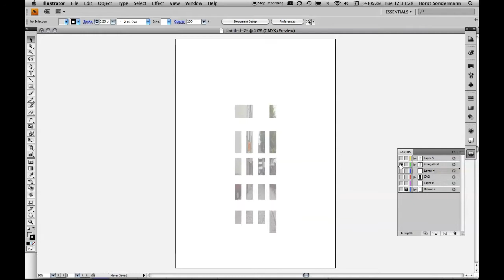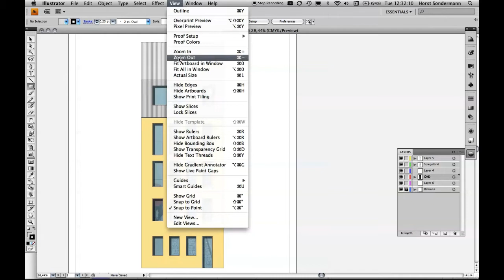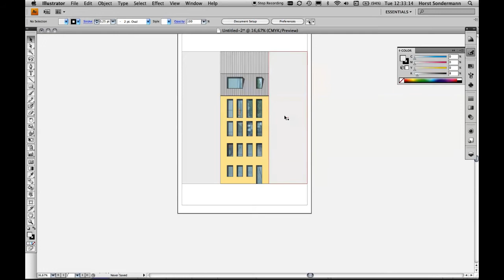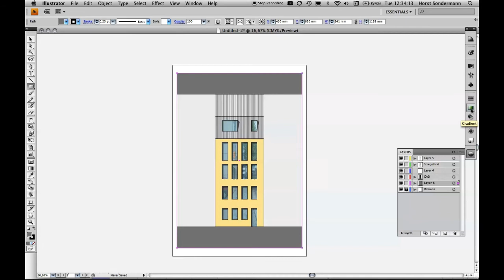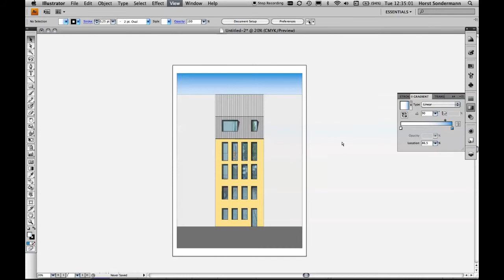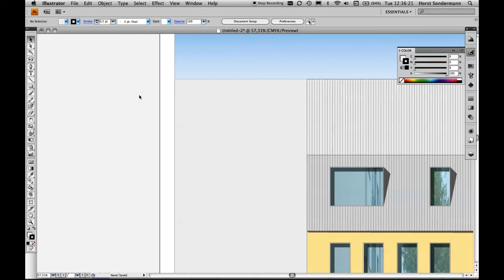Adobe Illustrator: CAAD-Zeichnung editieren und layouten Teil 6/9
In Adobe Illustrator lassen sich hervorragend Vektorzeichnungen aus einem CAAD-Programm (z.B. ArchiCad) nachbearbeiten und mit Effekten und Staffage anreichern. Im 6.Teil zeige ich Ihnen, wie Sie Hintergrundflächen und Farbverläufe erstellen.